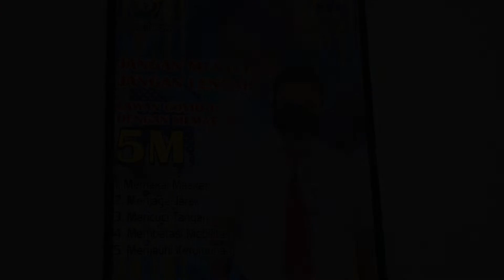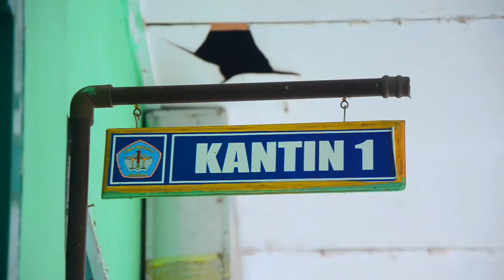PROMOSI SMAN 1 BAUBAU PPDB 2022